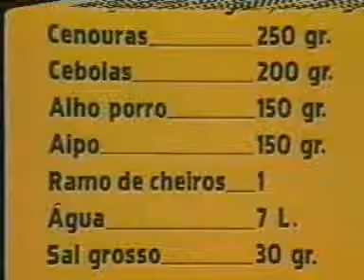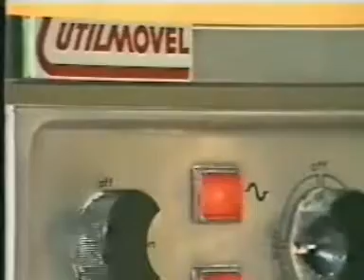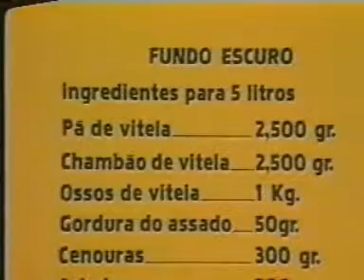Fundo escuro - Molhos e Fundos de Cozinha